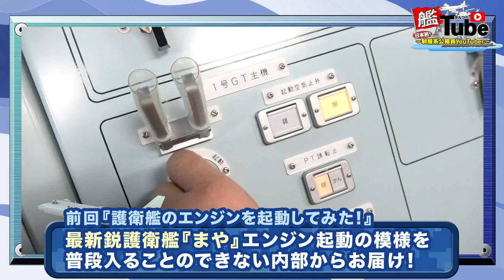【艦Tube】護衛艦「まや」で出港してみた！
艦Ｔｕｂｅ（かんつべ）艦艇第３弾！！
　今回はいよいよ最新鋭の護衛艦「まや」での出港シーンです。艦長の「出港用意」の号令とともに緊張感高まる艦橋、巨大な護衛艦をけん引する２隻の曳船、任務に従事する隊員の声などなど・・・見どころ満載です。艦橋からの緊迫感溢れる映像を、どうぞお楽しみください！

艦艇第２弾の「護衛艦のエンジンを起動してみた！」も併せてご覧ください！